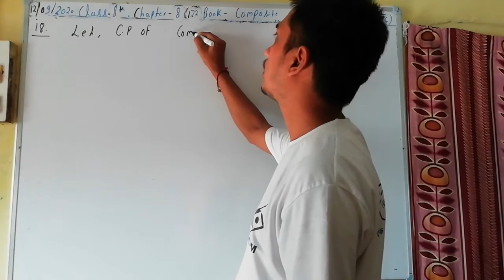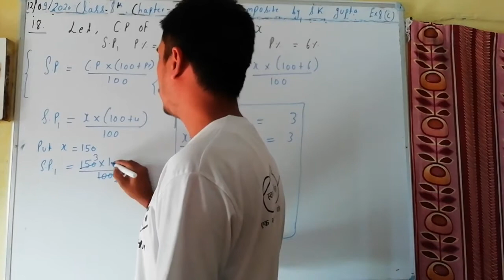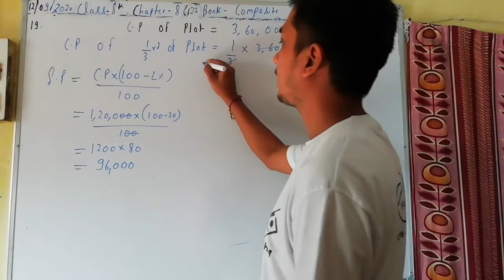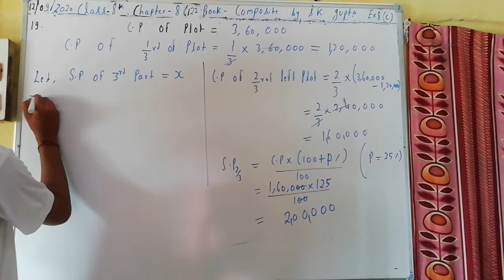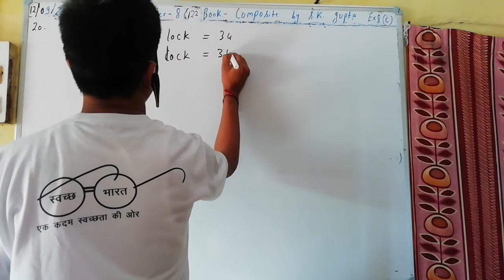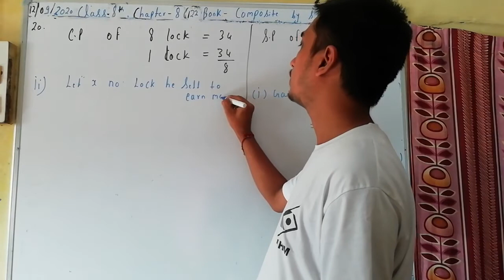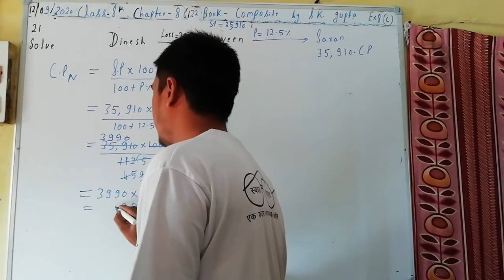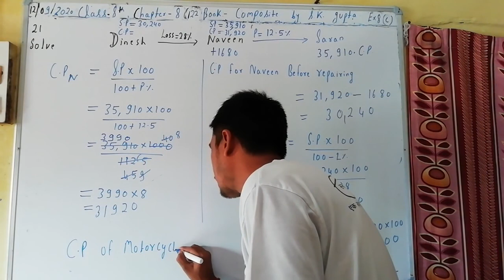Class 8th Exercise 8(c) Page no. 122 Chapter 8 Percentage and its applications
N.V.F school